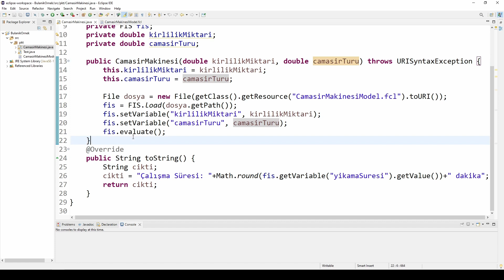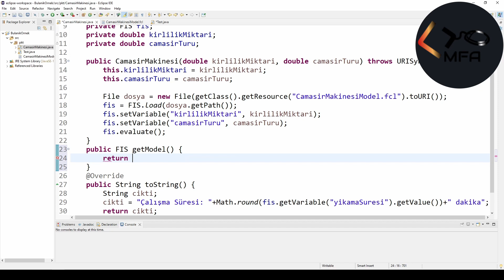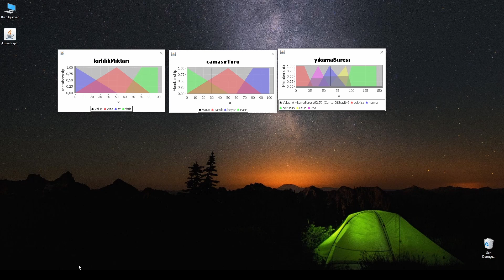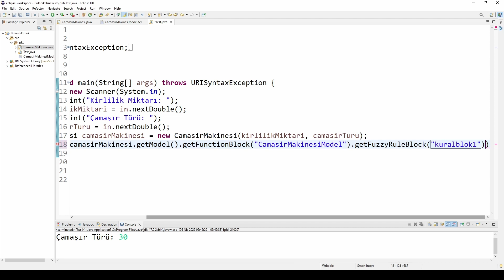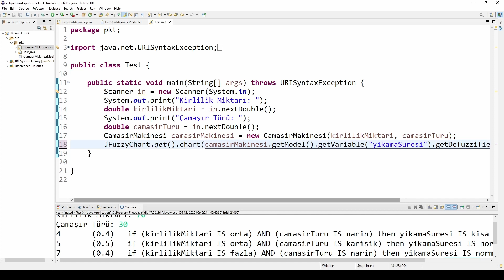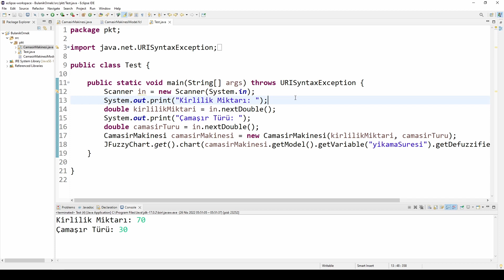JFuzzyLogic ile Üyelik Fonksiyon Grafiklerini Çizdirme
Java'da JFuzzyLogic kütüphanesini kullanarak üyelik fonksiyonlarını çizdirme yöntemi,
JFuzzyLogic kütüphanesini kullanarak girilen girdilere göre hangi kuralların çalıştığını görme yöntemi
JFuzzyLogic kütüphanesini kullanarak girilen girdilere göre hangi çıktının oluştuğu ve taralı alanı çizdirme yöntemi